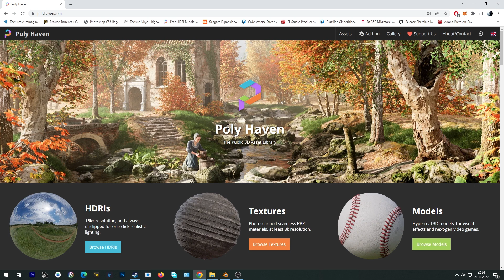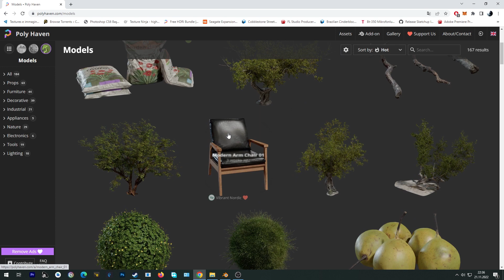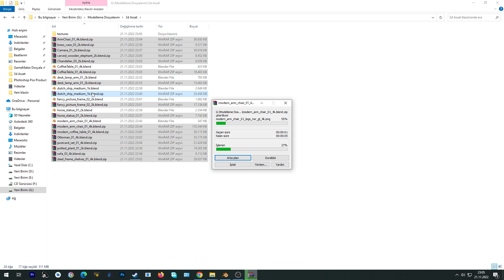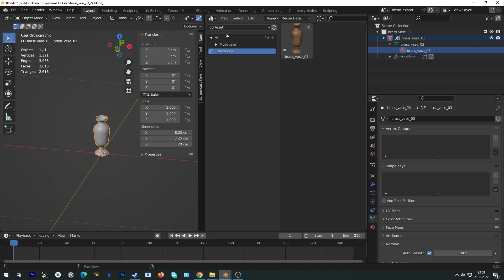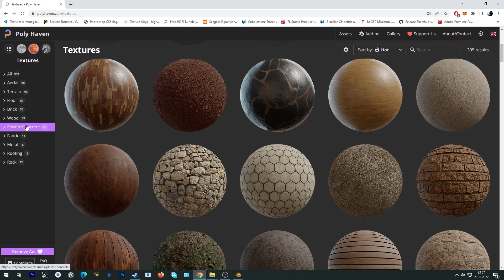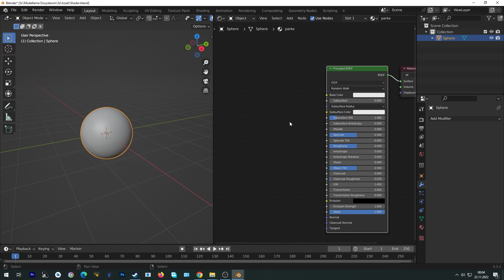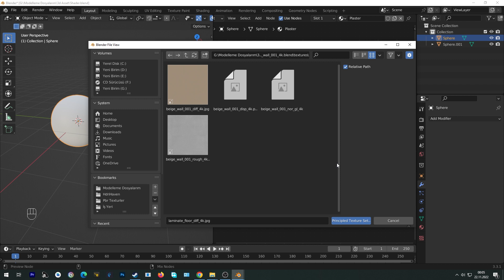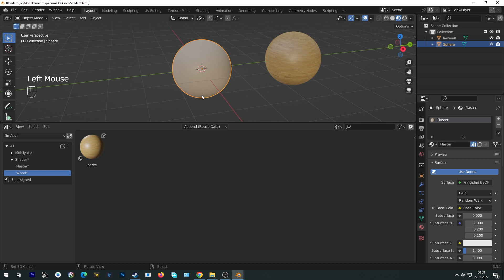Blender : Hazır Objelerle İç Mekan Yapıyoruz : Asset Browser - Part - 1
Selamlar arkadaşlar , bu video serimizde sizlerle Blender ile hazır modeller kullanarak iç mekan tasarımı yapıp render alıyoruz. Herkese iyi seyirler.